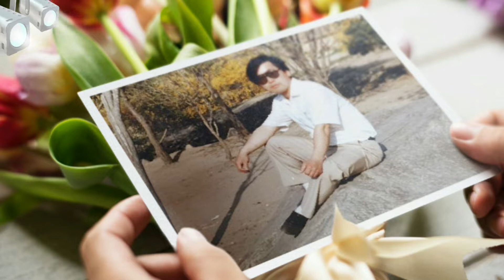🌷1.금오도 비렁길(천숙경)2.내고향 아리랑(춘향이)3.인생길(정동국)🌷노래:임봉📱